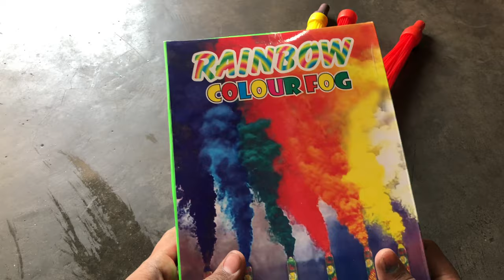BEST HOLI COLOUR TESTING 2024 SNOW SPRAY SMOKE BOMB MEDICINE COLOUR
IN THIS VIDEO I TRY MANY TYPES OF HOLI ITEMS
HAPPY HOLI IN ADVANCE 2024 ❤️

COCK BRAND SNOW SPRAY
SMOKE BOMB
BALLOON